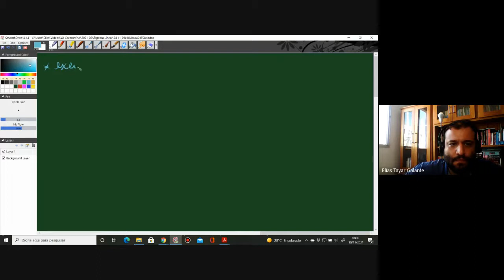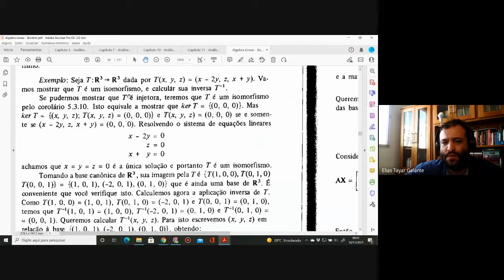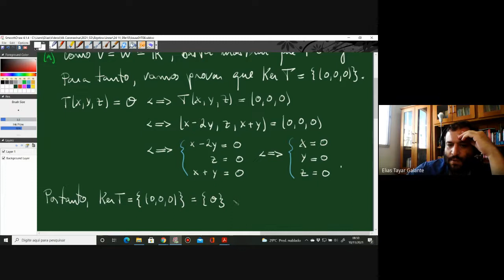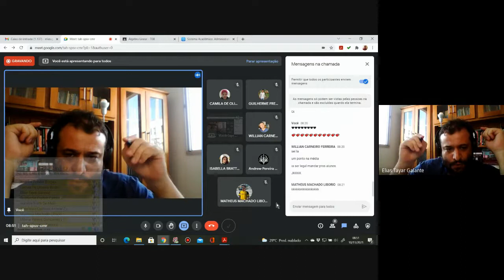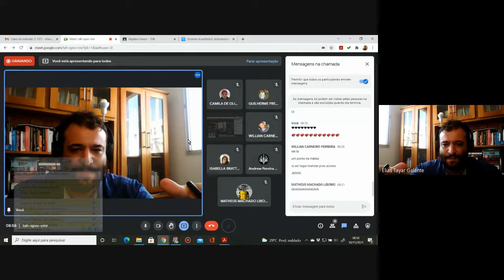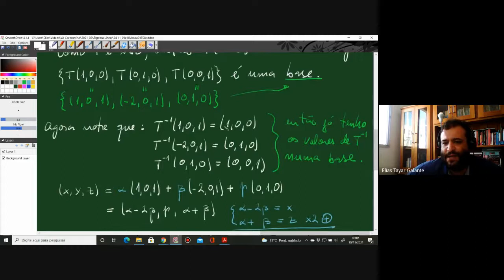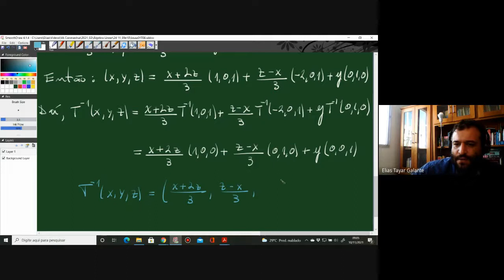Aula 23 - Exemplinho interessante